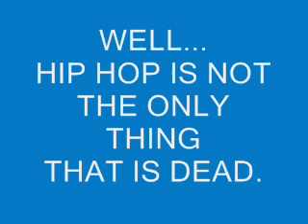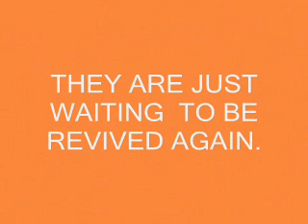Dead Or Alive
A simple message meant to motivate others. With a new instrumental of mine. The track goes on after the message.